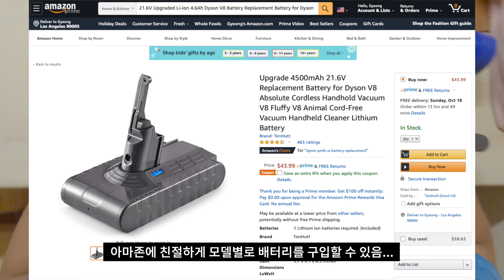[친절한드럼] Dyson V8 청소기 배터리 교체하기!!!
2년전에 샀던 다이슨청소기가 말도 안되는 시간에 배터리가 아웃되는걸 보고선
짜증나서 배터리만 교체할 수 있을까 했는데.
아마존엔 배터리를 팔길래 바로 구입해서 교체한걸 영상으로 만들어봤습니다.
다이슨 쓰시는 분들은 배터리 참지 말고 바로 교체하세요..ㅋㅋ